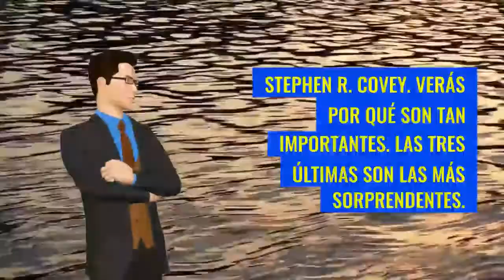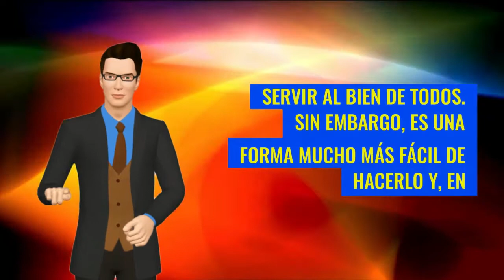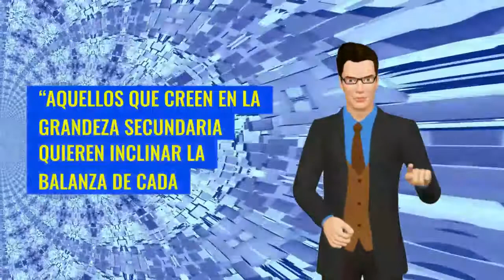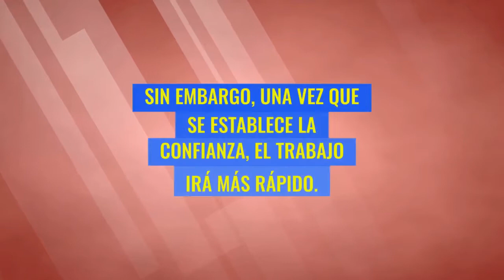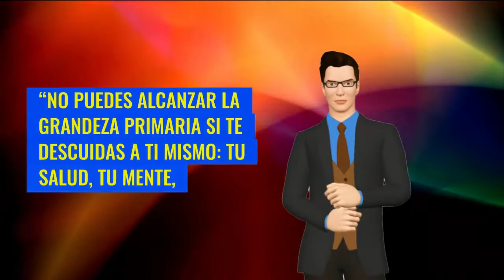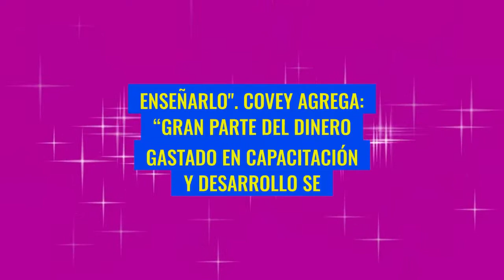😄 Los Factores Del Éxito, Las Claves Para Lograr Todo Lo Que Deseo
LOS FACTORES DEL ÉXITO ESTÁN ALLÍ Y SOLO TENEMOS QUE ACCEDER A ELLOS PARA LOGRAR TRIUNFAR EN LO QUE DESEEMOS. AL SABER CUÁLES SON LOS FACTORES DEL ÉXITO, LOGRARÁS DESCIFRAR LAS CLAVES PARA LOGRAR TODO LO QUE DESEES.
EN ESTE VIDEO CONOCERÁS LAS 12 PALANCA DEL ÉXITO QUE ENSEÑA EL COACH Y ESCRITOR STEPHEN COVEY.
EL ÉXITO ES POSIBLE, SER UN TRIUNFADOR ES UN PROCESO QUE SE PUEDE APRENDER Y SEGUIR. NO DUDES EN CONOCER ESTOS FACTORES CON ESTAS 12 PALANCAS QUE ENSEÑA COVEY.

1)This video has no negative impact on the original works (It would actually be positive for them)
2)This video is also for teaching purposes.
3)It is not transformative in nature.
4)I only used bits and pieces of videos to get the point across where necessary.